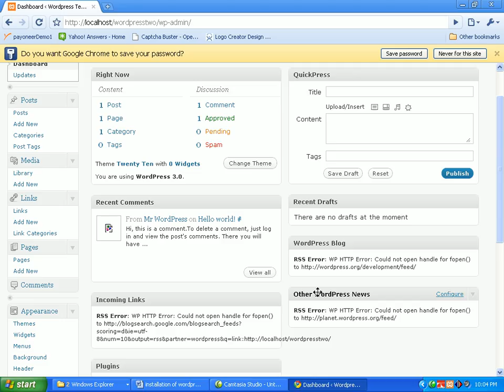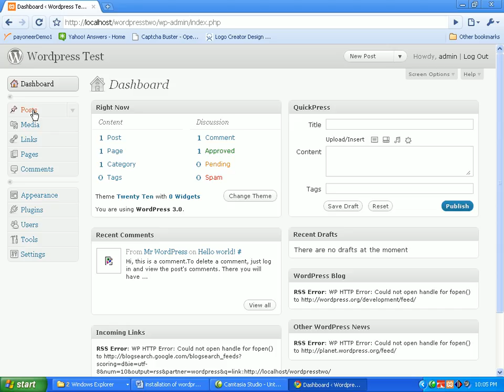10 short introduction of admin panel